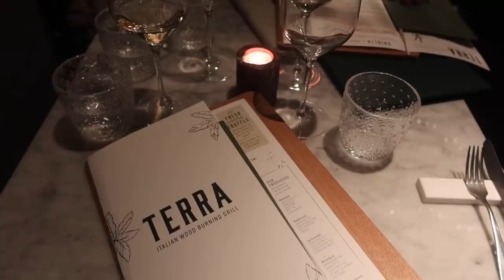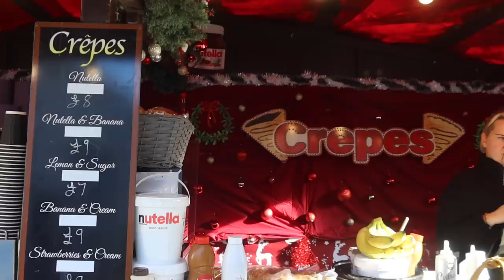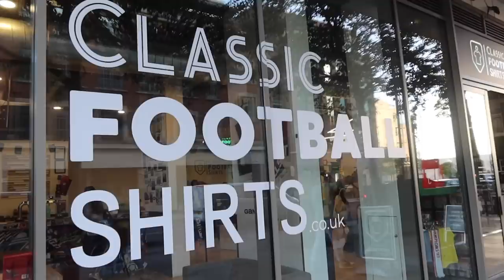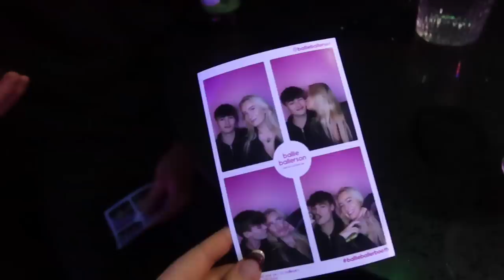LONDON VLOG!! Shopping, Demonstration, Bold-diskotek, Lækker mad & vin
++ÅBEN MIG++

INFO OM MIG:
Alder: 19 år
Højde: 1.70
Søskende: 3